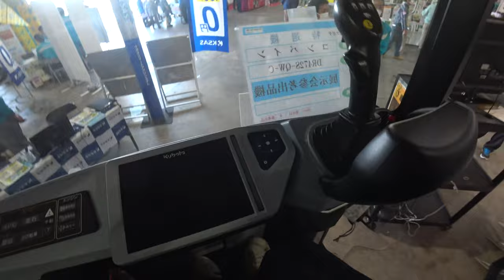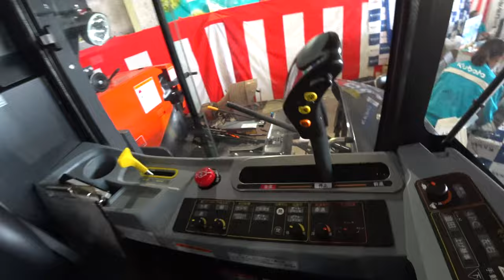【会社員実家農業手伝う】2024クボタ大規模農機具展示会で草刈り機を発見、DR7130コンバイン超デカイ・・・